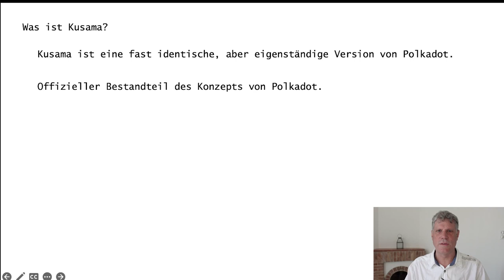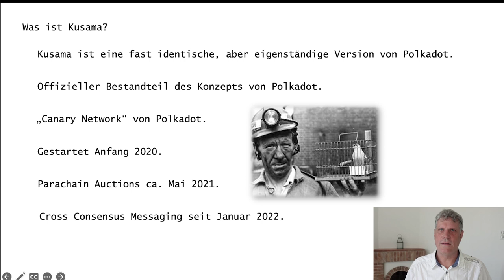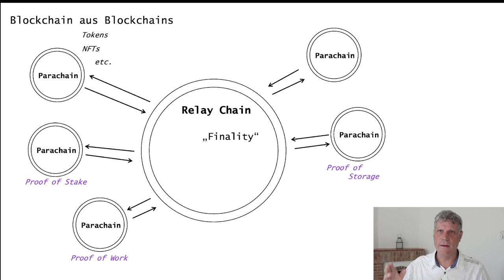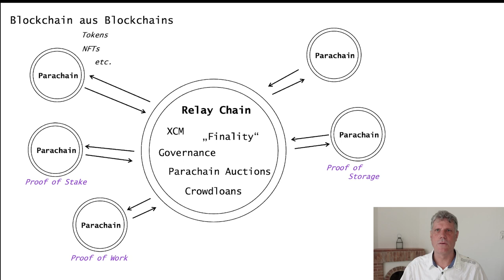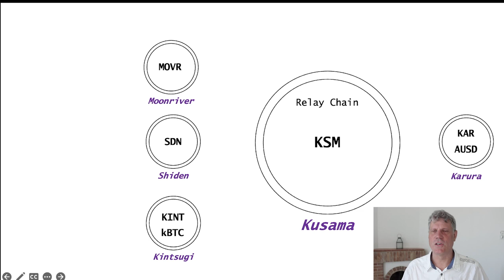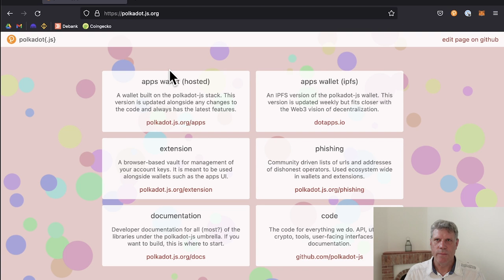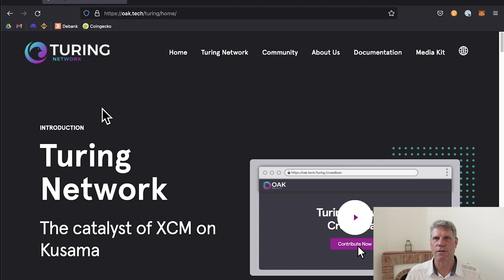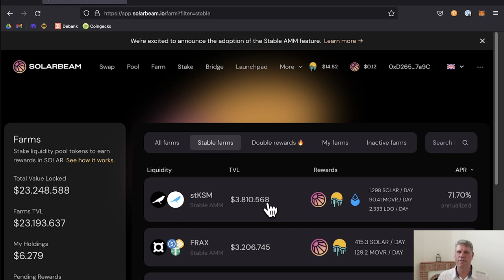Ich kaufe KUSAMA nach! Die Gründe + Parachain Auctions, Crowdloans und XCM Assets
Kusama ist ein Teil von Polkadot, stellt aber ein eigenes Ökosystem dar, das unabhängig von Polkadot existiert. Es hat alles, was Polkadot auch hat wie zB Parachains, Crowdloans und XCM-Assets. In diesem Video führe ich in das Kusama Ökosystem ein und erkläre, warum es aus meiner Sicht große Chancen bietet, sich damit zu befassen. Außerdem erkläre ich, warum ich in letzter Zeit immer wieder KSM nachgekauft habe.

Links zum Video:

Wallet einrichten

00:00 Wie ich Kusama kennengelernt habe
02:21 Wichtiger Hinweis auf die aktuelle Marktsituation
03:57 Was ist Kusama?
04:46 Canary Network
06:30 Aktueller Entwicklungsstand
08:33 Namensgeberin: Yayoi Kusama
11:06 Konzept: Netzwerk von Blockchains
11:34 Relay Chain
11:58 Parachains
13:42 XCM - Cross Consensus Messaging
14:46 Parachain Auctions
15:19 Crowdloans
17:11 Unterschiede Kusama vs. Polkadot
19:55 Aktuelle Parachains und XCM Assets auf Kusama
24:53 3 Dinge, die ich bei Kusama beobachte
25:13 Neue Parachain Auctions finden
27:33 In welche Parachains ich vor Kurzem investiert habe
29:35 Neue XCM Assets finden
31:34 Staking und Liquid Staking
32:43 Staking von xcKSM bei Solarbeam mit 70% APY
34:12 Zusammenfassung Warum ich mir Kusama anschaue
35:51 Ausblick nächstes Video
36:31 Abspann